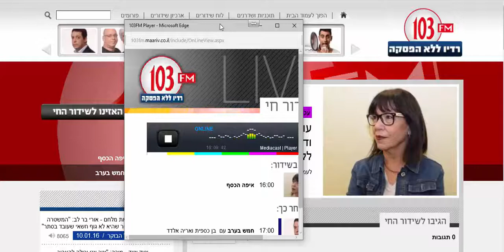YES Sat TV 50 percent discount 103fm Live 11 01 2016